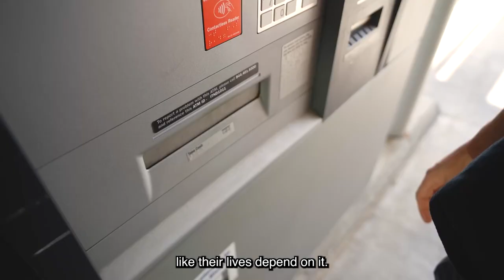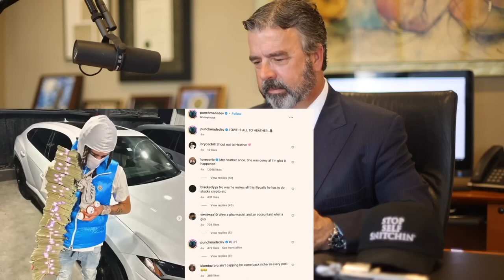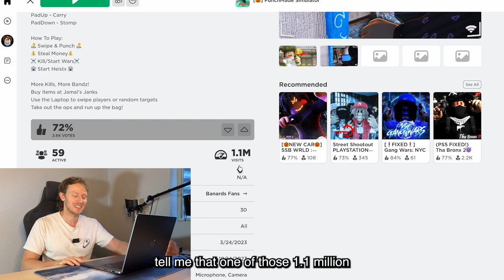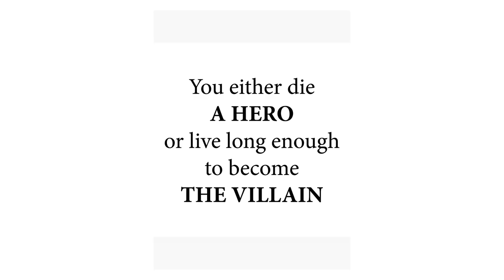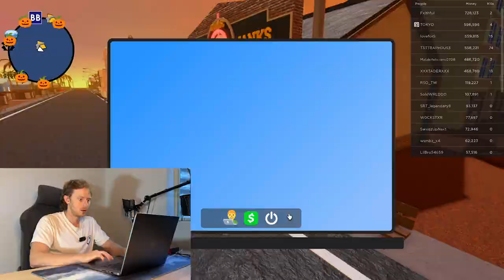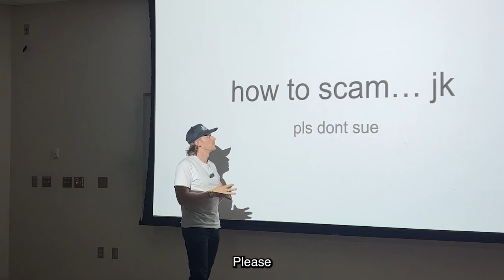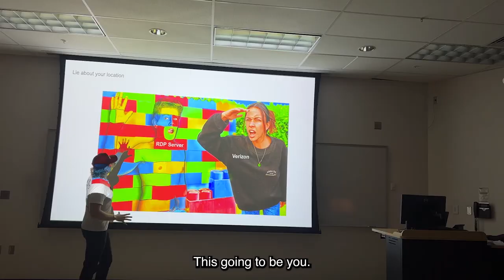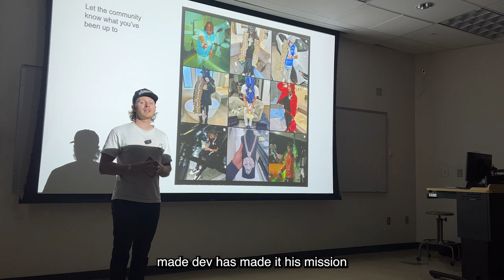Internet Scamming Culture Is Worse Than I Thought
This was worse than I thought...

Today we the world of internet scammers is explored, raising thought-provoking questions about why some of these individuals seem to operate with impunity. The narrative delves into the rise of scammers in mainstream culture and the paradox of their lavish displays of wealth, juxtaposed with their claims of living life recklessly. Amid this chaotic online landscape, a figure named Punchmade Dev emerges as a prominent scammer, particularly following a video by Tomy G that chronicles his exploits.

As the story unfolds, we witness the scammers' audacious actions, from swindling someone out of $10,000 to a surprising and seemingly altruistic act of giving away free food at a gas station. This video becomes the catalyst for a deep dive into scam culture, with the narrator's personal quest to understand how and why they themselves fell victim to a scam only a few months earlier. With the intentions of unveiling the inner workings of this complex world, the journey takes a surprising turn, as it explores the legal aspects of these activities, featuring a lawyer's reaction to the original Tomy G video.

Further revealing the layers of this intricate issue, the video touches on Punch made Dev's prolific presence on social media and uncovers a hidden group on Telegram, exploiting legal gray areas. This piece masterfully tackles the evolving challenges of internet scams and the need to adapt security measures. It also introduces a controversial angle, like a "Punchmade dev simulator," portraying a surreal yet concerning perspective on scamming in the modern world. Overall, this video is a thought-provoking exploration of the ever-evolving world of online scams and the quest for self-protection in an era where traditional rules may no longer apply.
-Ai Andy

0:00 The Rise of Scamming Culture
2:08 The Future Generation of Scammers
5:21 How I Got Scammed *true story
6:29 How To Scam (Educational)
9:43 How To Not Get Scammed: Advice from The FBI and a Law Firm
12:09 Your Greatest Weapon Against Scammers

The Rise of Lean Beef Patty: Role Model or Thirst Trap
QtP2OL60nRk

if you're reading this u a day one fr 😎